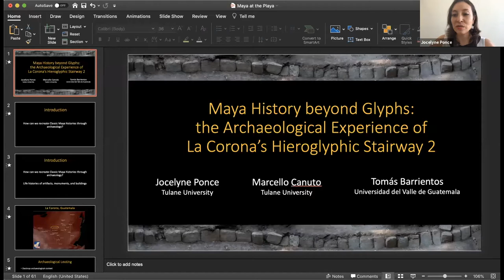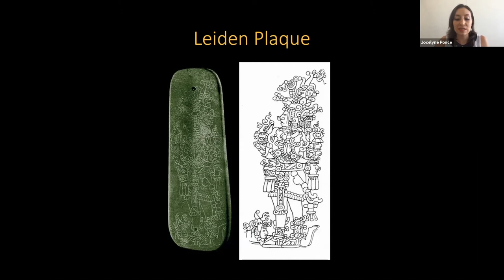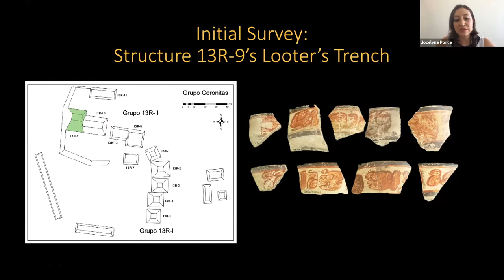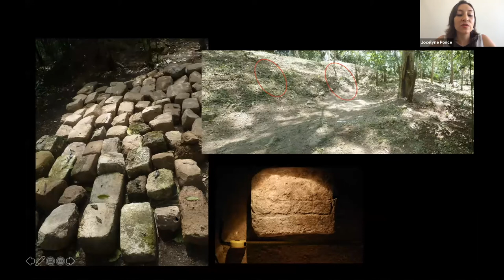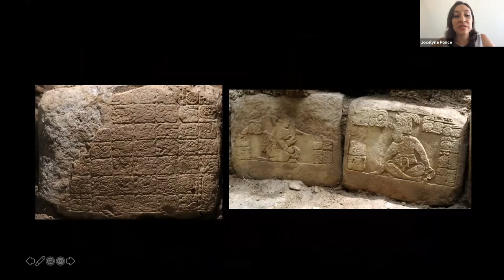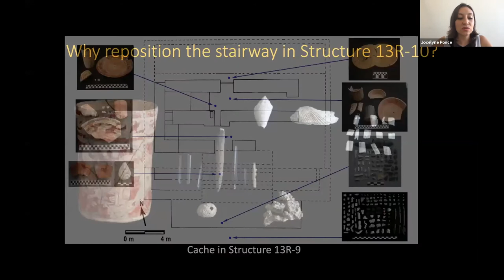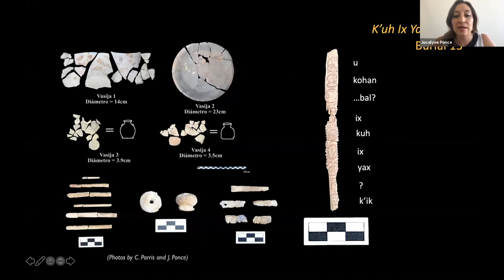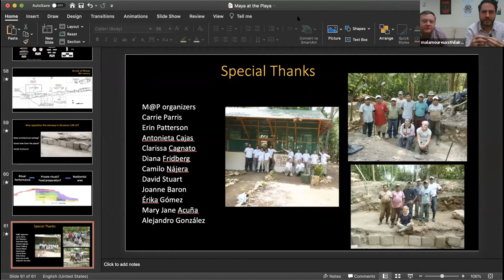Maya at the Playa 2020 Jocelyne Ponce - Maya History beyond Glyphs: La Corona Hieroglyphic Stairway2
M@P 2020 Jocelyne Ponce - Maya History beyond Glyphs: the Archaeological Experience of La Corona's Hieroglyphic Stairway 2. This presentation was originally presented on October 2 at the 14th Annual Maya at the Playa Conference. This presentation was co-authored by Dr. Marcello Canuto and Dr. Tomás Barrientos.